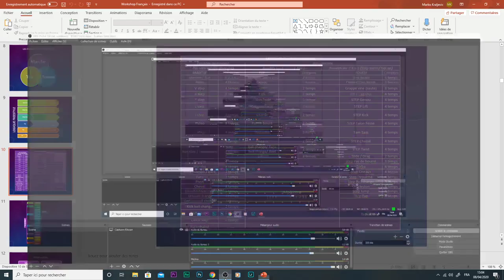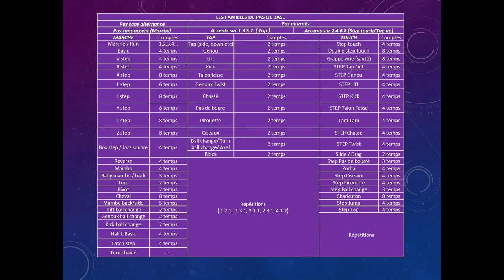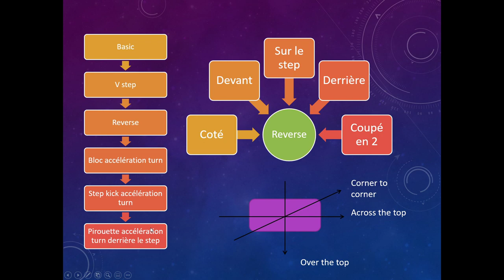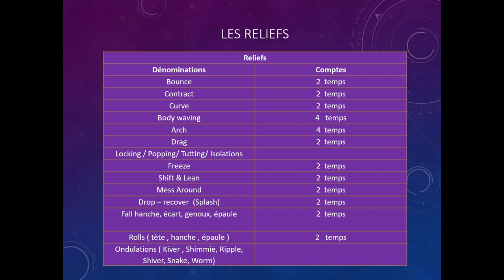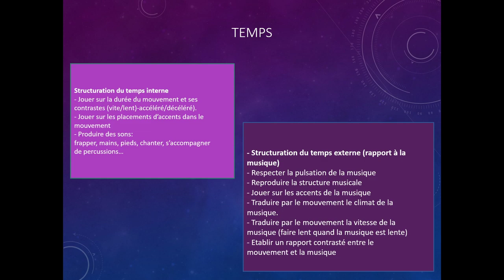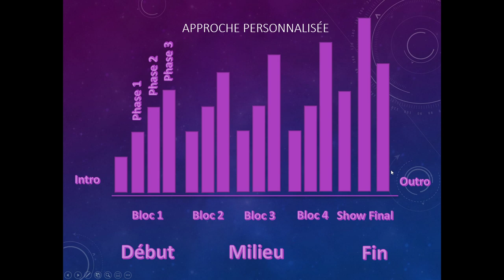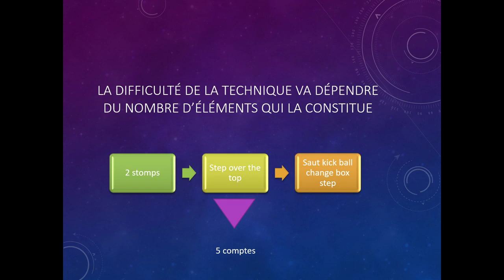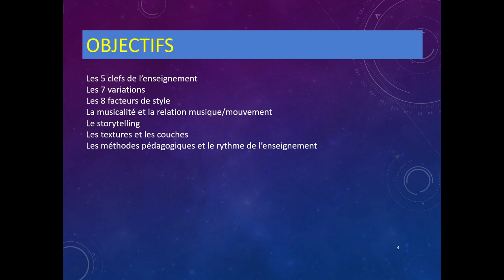Workshop Live Créativité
Le tout premier WORLD LIVE WORKSHOP sur ma chaîne Youtube sera le 8 avril 2020 15H00 Paris UTC +1 heure en Français.

Cet atelier va être sur la création de chorégraphies et comment avoir plus d'inspiration dans votre processus créatif.

Comme vous le savez maintenant, j'ai créé plus de 1000 choré sur ma chaîne Youtube et dans cet atelier en direct, je vais vous donner ma sauce secrète pour créer et m'inspirer.

Nous parlerons de:

- 5 clés d'enseignement
- 7 facteurs de variation
- 8 facteurs de style
- Calques et textures
- Musicalité

Une présentation PDF et PowerPoint vous sera donnée après l'atelier afin que vous puissiez la télécharger et travailler à la maison.

TUNE IN et permet de partager ce moment ensemble

Join the movement. Be a Freestyle Junkie™

About This Video: In this video Marko Kraljevic from Freestyle Junkies shares tips how to do an advanced step and aerobics choreography for your clients and advice on how to get didactics better. If you are wondering how to create a better fitness and step choreos  in 2018 and you want to grow your numbers in your step classes, check out this video. Fitness instructors wonder how to make your  choreos more original  and that is hard to do without a proper didactics  strategy. So check out this youtube channel  for 2018!

I’m a Step & Aerobic  YouTube Choreographer  living in France. I make Freestyle  vids, travel a lot, doing workshops and fitness conventions.